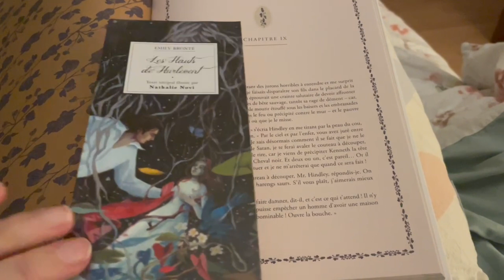Vlogtober Jour 2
2 octobre 2022